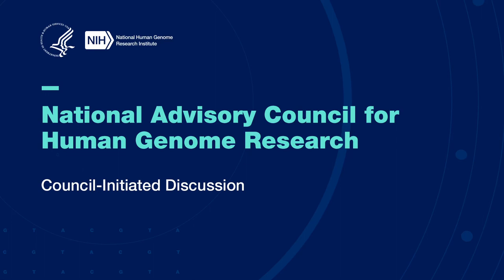Council-Initiated Discussion (NACHGR May 2022)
May 16, 2022 - The National Advisory Council for Human Genome Research (NACHGR) holds an open session for its 96th annual meeting.

Council-initiated discussion serves as a space to discuss reports that council members would like to hear at future council meetings; reports from other IC directors or NHGRI's extramural research programs; or a space to discuss problems brewing in the extramural research community.